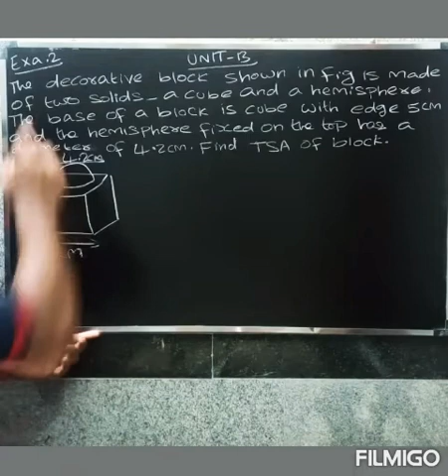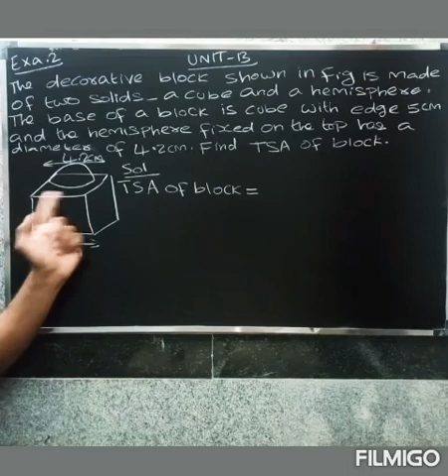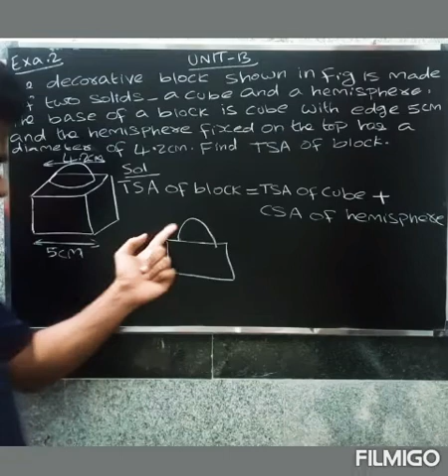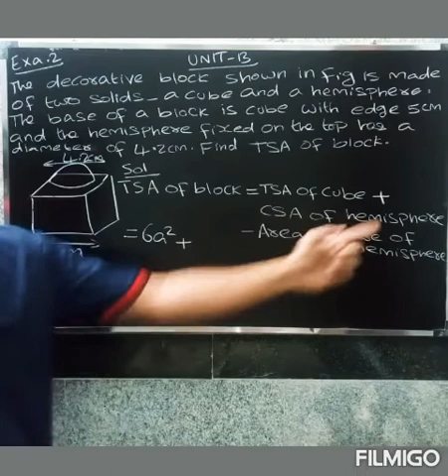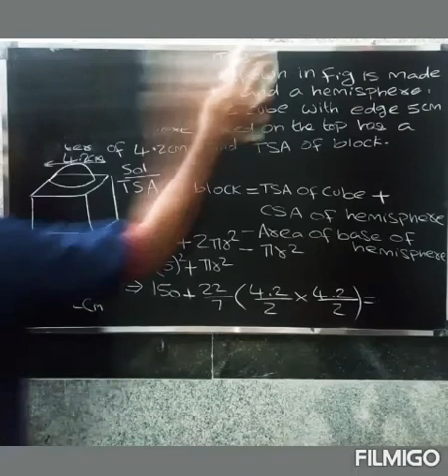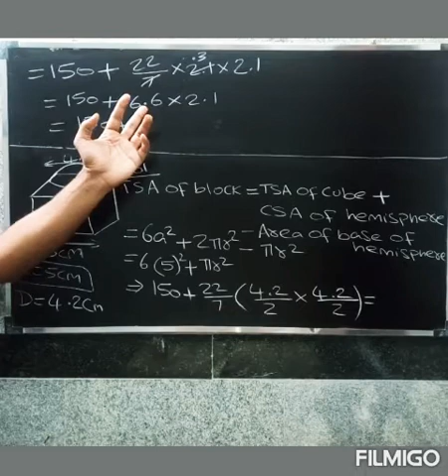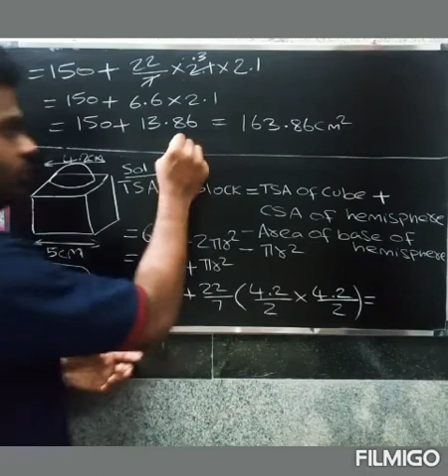CBSE CLASS 10 MATHS IN TAMIL | CHAPTER-13 |Surface areas and volumes | Example-2